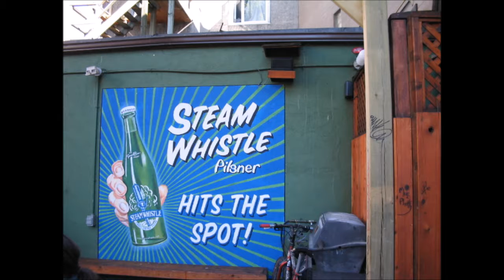What is ISO and how to use it?